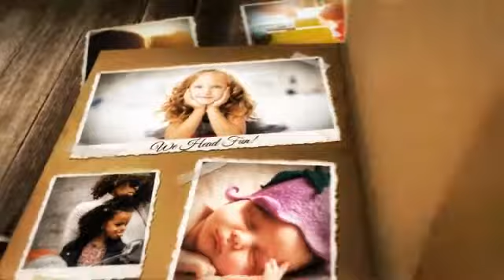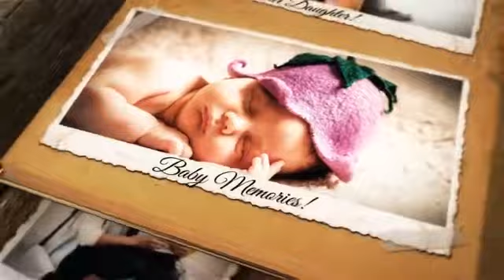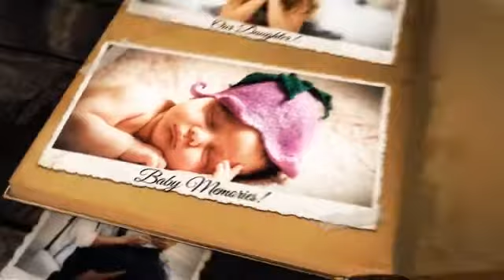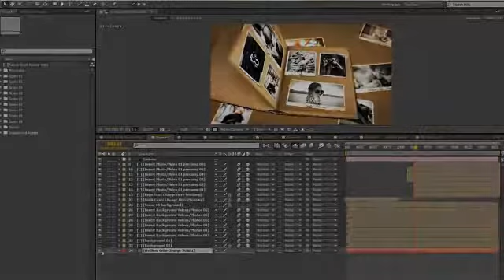Family Book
FULL HD PROJECT 1920×1080 in 25fps
Alpha Channel Included in all scenes!
Easy change background
2 Different backgrounds included
Modular Project, easy change order of scenes
58 Main Image/Video placeholders
54 Background pl